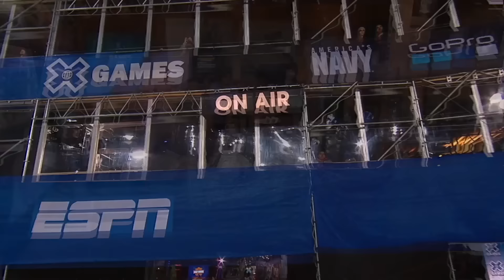Nile Rodgers on Bowie, Madonna, Miles Davis & his legacy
Allison sits down with the legendary Nile Rodgers, co-founder of the era-defining funk-group, Chic. His music sparked the advent of hip-hop with "Good Times” and “Rapper’s Delight.” His creative genius helped shape iconic songs from Madonna, David Bowie, Diana Ross, Sister Sledge, Duran Duran, Daft Punk, and Beyonce. He is a Rock & Roll Hall of Fame inductee, Songwriters Hall of Fame inductee, and a multiple Grammy award-winner. His music has sold more than 500 million albums and 100 million singles. He is a philanthropist and most importantly, a truly good human.

An A-Game Production / Recorded at Danny Wimmer Presents Studios
Produced by Allison Hagendorf, Brian Jaffe, & Jake Miller

Show Open Music (Courtesy of Island Records): Kid Brunswick - Bipolar Rhapsody

00:00 Opening Monologue
04:00 - Nile Rodgers Interview Start
04:49 - Did he ever imagine accomplishing all of this?
06:30 - Early Years
07:36 - Variation on a Mormon Theme / Parental Influence & Upbringing
09:20 - Thelonious Monk
11:39 - At what point did you say to yourself, “I Want to do Music”
14:22 - Music was my savior
15:19 - What is your secret to this fountain of youth?
16:29 - Chemistry with Bernard
18:50 - Grace jones invited you to Studio 54 / The Story of "Freak Out"
27:53 - Chic, Blondie & The Clash - Who jumped on stage?
30:04 - Rappers Delight
32:19 - Fall of Disco
35:05 - The Magic of Nile Rodgers / Daft Punk Billion Club
35:58 - Madonna
41:27 - Bowie & “Let’s Dance”
50:56 - Proudest Moment
52:41- Friendship with Miles Davis
57:48 - What’s your legacy?
1:00:34 - Outro